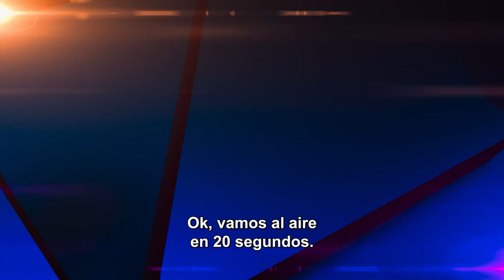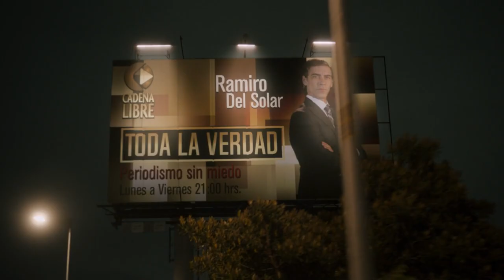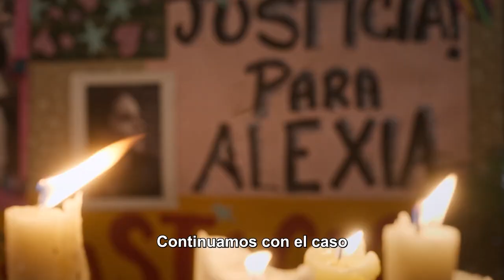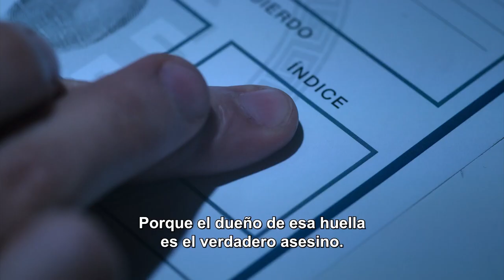ENTREVISTA A LUIS ARRIETA - ACTOR